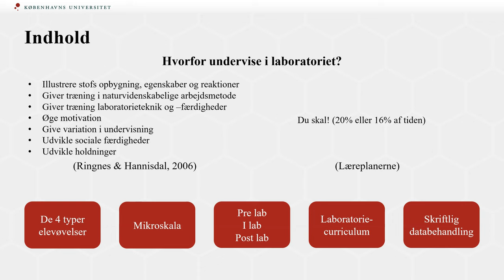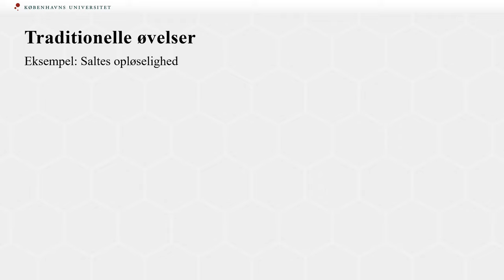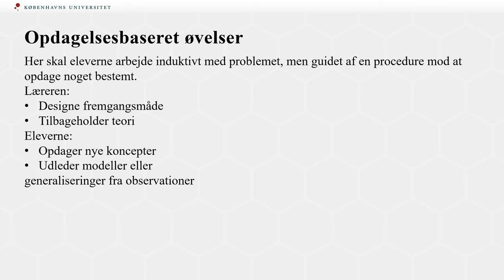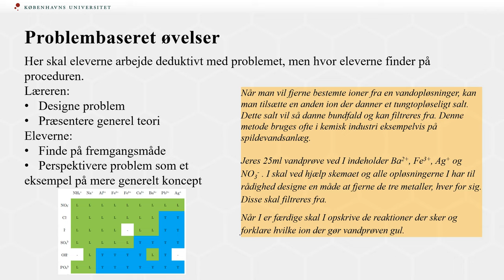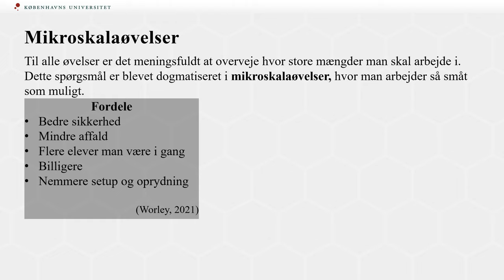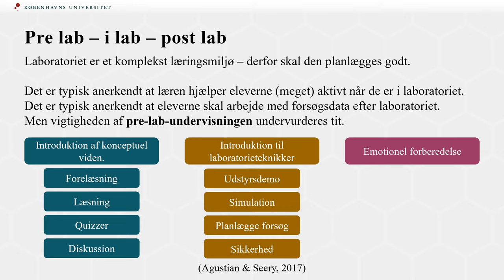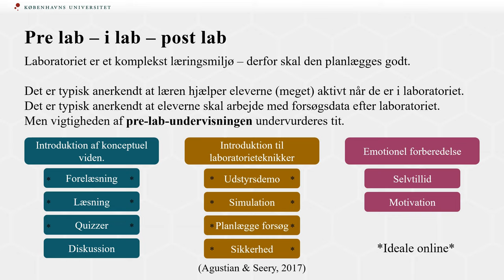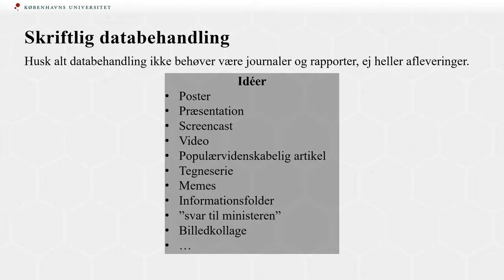Elevøvelsers didaktik | KUF 3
0:00 - Start
0:46 - Traditionelle øvelser
3:07 - Undersøgelsesbaseret øvelser
4:29 - Opdagelsesbaseret øvelser
6:10 - Problembaseret øvelser
7:28 - De 4 typer - oversigt
8:32 - Mikroskala
10:10 - Pre lab, i lab, post lab
13:30 - Curriculum
15:15 - Skriftlig databehandling

End card:
Agustian, H. K., & Seery, M. K. (2017). Reasserting the role of pre-laboratory activities in chemistry education: A proposed framework for their design. Chemistry Education Research and Practice, 18(4), 518–532.

Domin, D. S. (1999). A Review of Laboratory Instruction Styles. Journal of Chemical Education, 76(4), 543.

Ringnes, V., & Hannisdal, M. (2006). Kjemi fagdidaktikk: Kjemi i skolen. In Norbok (2. utg.). Høyskoleforl.

Seery, M., Agustian, H., & Zhang, X. (2018). A Framework for Learning in the Chemistry Laboratory. Israel Journal of Chemistry, 59.

Worley, B. (2021). Little wonder: Microscale chemistry in the classroom. The European Journal of Science Teachers, 2021(53).